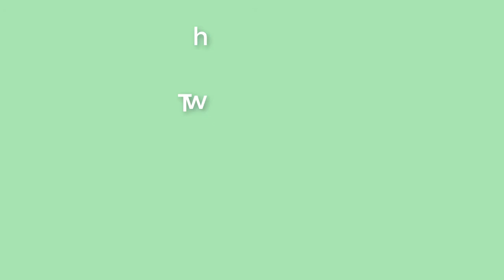Compilation of Chanyeol in drama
On 20200730, SM entertaiment confirmed that EXO Chanyeol will star in upcoming movie 'The Box' . While waiting for the new movie ,check out the movies that Chanyeol played
The MV is not all dramas Chanyeol played, I selected only the most impressive drama.

Chanyeol Drama list:
1. Unstoppable High Kick
2. Four Colours of Love
3. To The Beautiful You
4.Welcome to Royal Villa
5. EXO Next Door
6. Missing 9
7. Memories of the Alhambra

Chanyeol movie list:
1. Salut D'Amour
2. SMTOWN The Stage
3. So I Married an Anti-Fan

Hope you guys enjoy and support me!!!